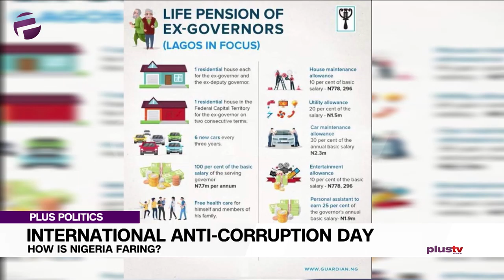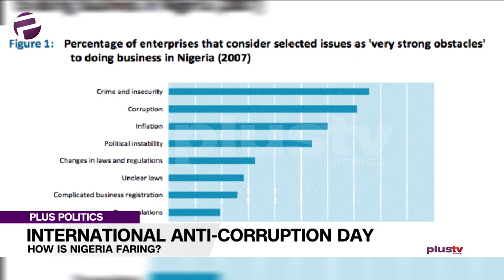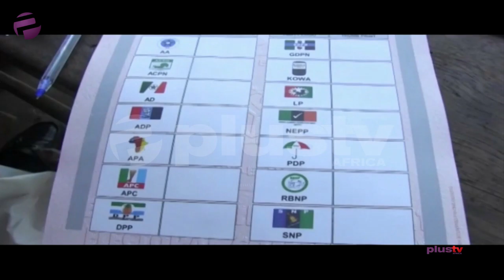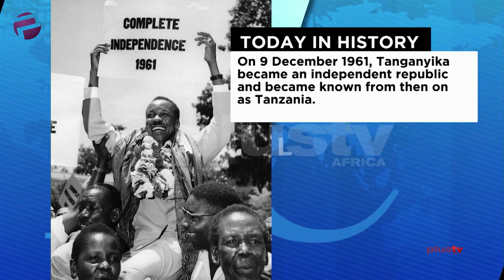Intl. Anti-Corruption Day: Is Nigeria Doing Well ?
Nobel Obasi and Smart Adejoye joined us for this episode.